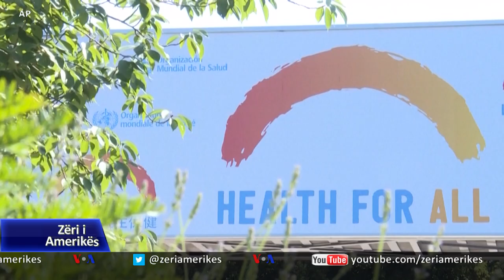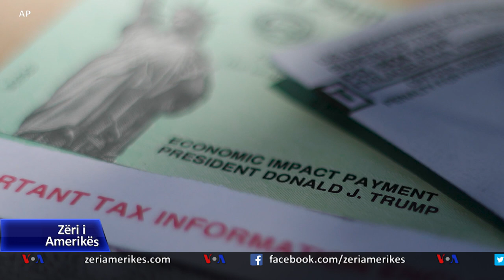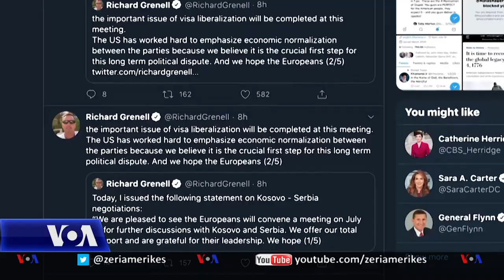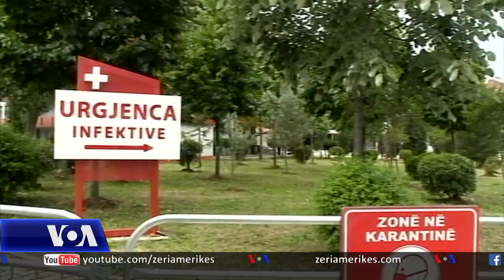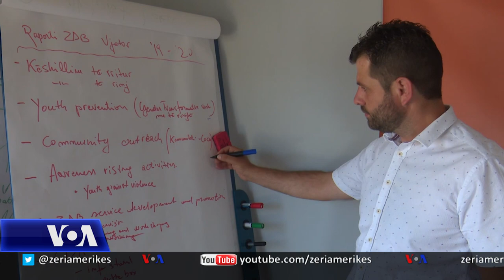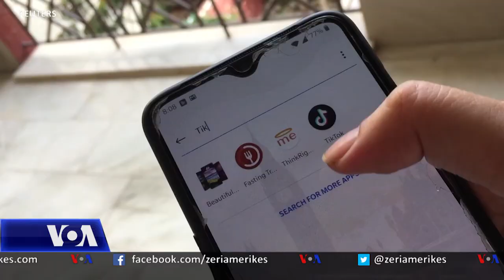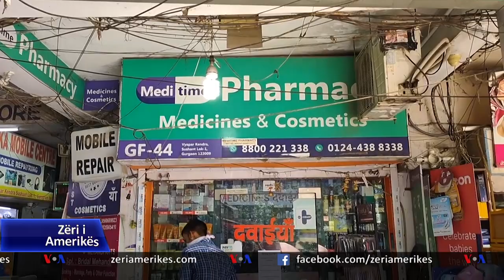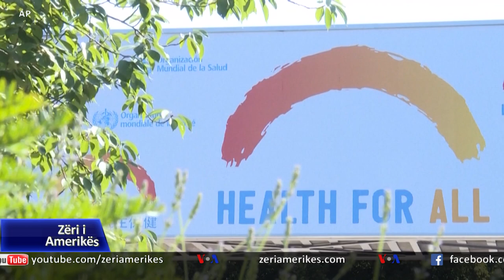Ditari 8 Korrik 2020